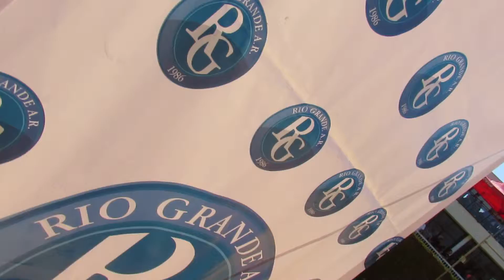V COPA GUADALQUIVIR - DOMINGO 27 SEPT - LA GRAN FINAL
Vídeo resumen de la última jornada de la V Copa Guadalquivir Torneo Future 15000. Gran Final la disputada en Rio Grande -Mairena del Aljarafe- Sevilla (ESPAÑA).